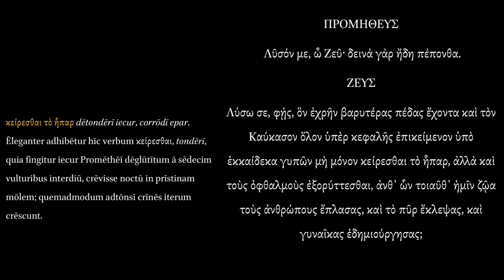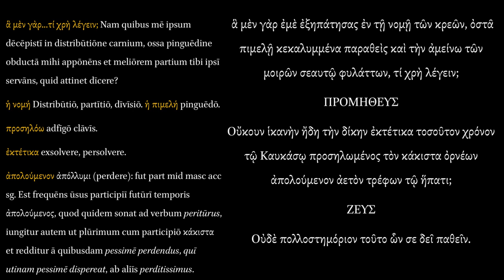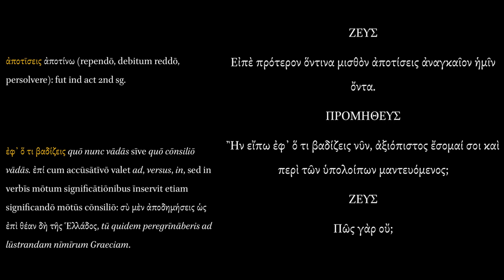Deorum Dialogi. Prometheus et Iupiter.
Luciani Hapanta : Quae quidem extant omnia Graece et Latine in quatuor Tomos divisa. Basileae 1563.

Sources for the notes:

Luciani Samosatensis Opera, graece et latine, tomus secundus. Lipsiae, apud Weidmann, 1822.

Luciani Dialogi deorum cum variante scriptura quum reliqua. Ediidit F. V. Fritzsche. Lipsiae, apud Hartmannum, 1829.